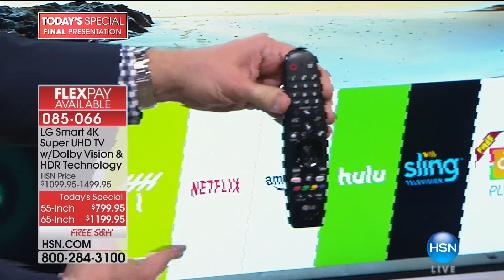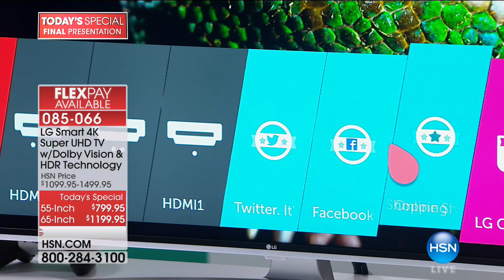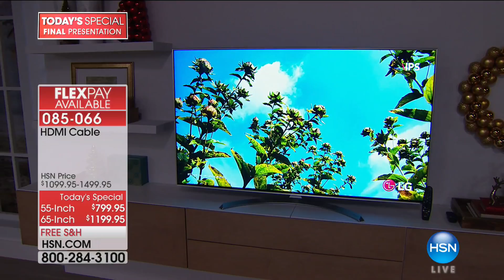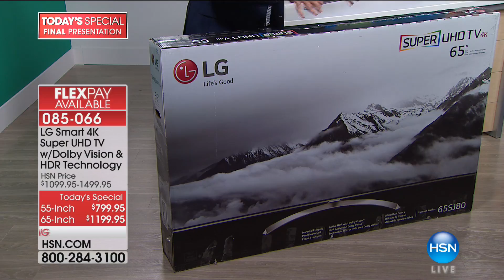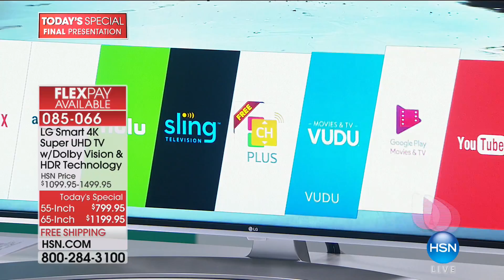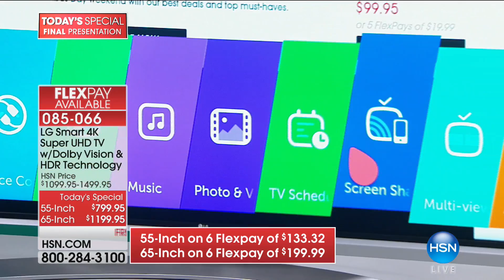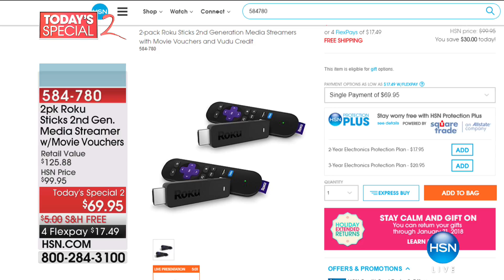HSN | Electronic Gift Connection featuring LG 10.09.2017 - 10 PM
Discover electronics, all things innovated product for your home, work or business for everyday life. LG comes with values, benefits, promise and personality. LG Electronics was established in 1958 and has since led the way into the advanced digital era thanks to the technological expertise acquired by manufacturing many home appliances such as radios and TVs.